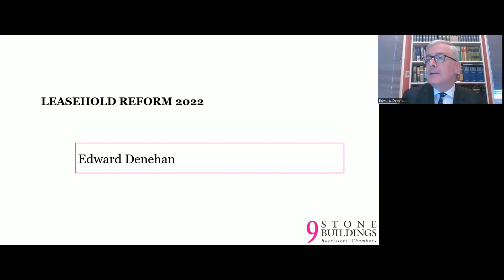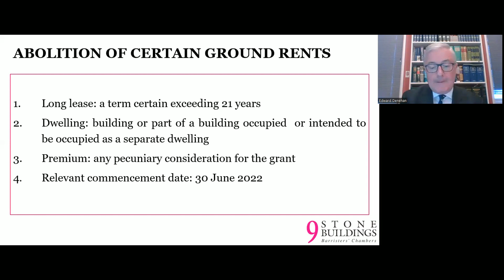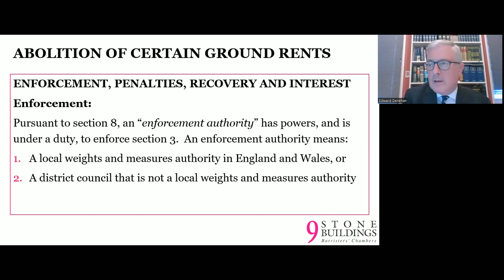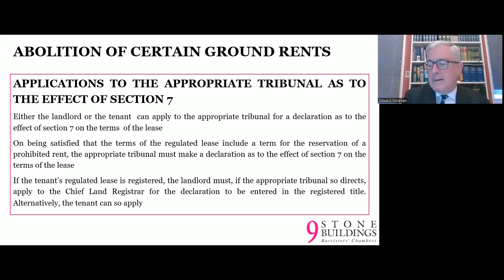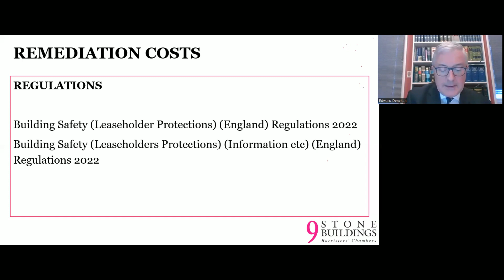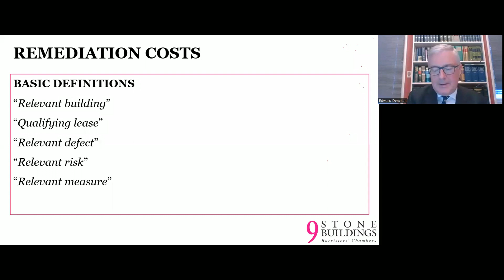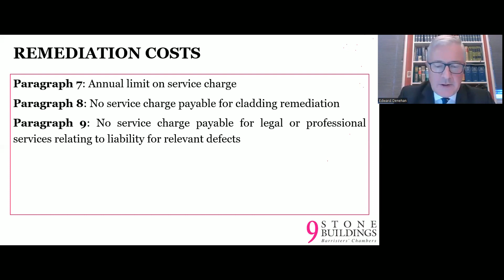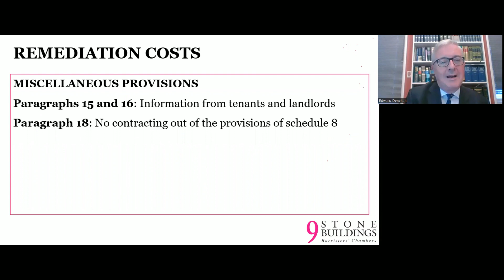Leasehold Reform 2022 A Webinar by Edward Denehan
On Thursday 3rd November 2022 Edward Denehan presented a webinar on Leasehold Reform 2022 .

This webinar discussed the Leasehold Reform (Ground Rent) Act 2022 and the Buildings Safety Act 2022.

Two papers addressed A) issues arising from the abolition of ground rents and B) limitations on the recovery of service charges in relation to cladding.